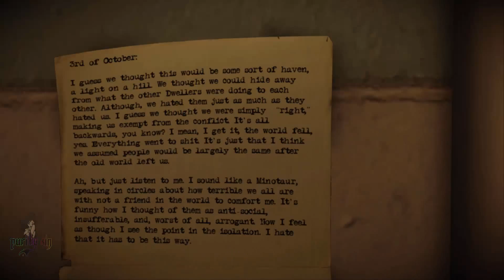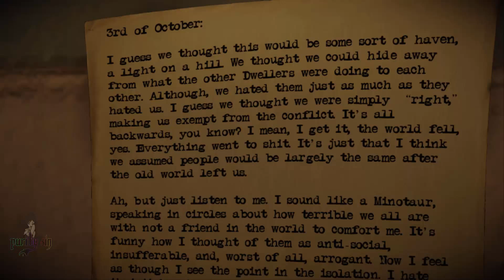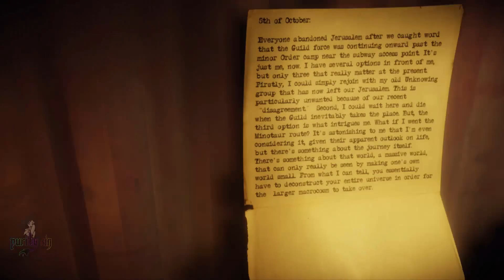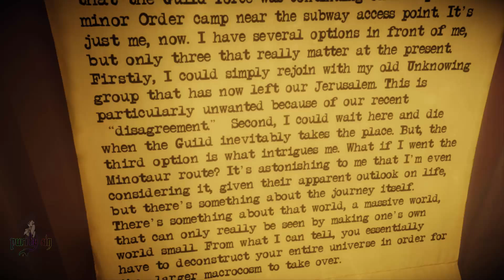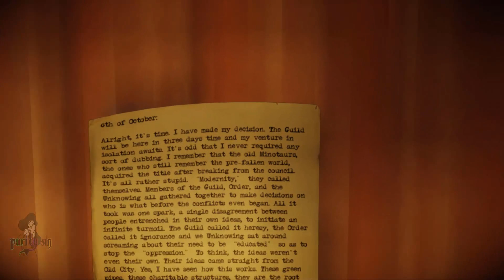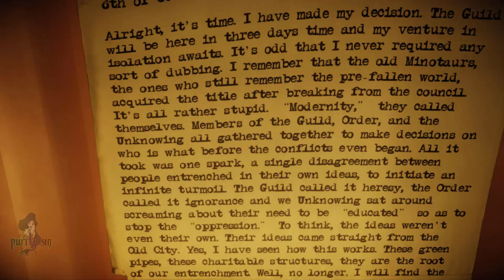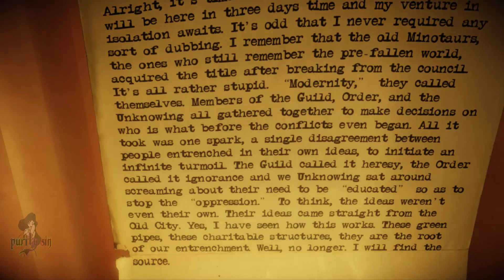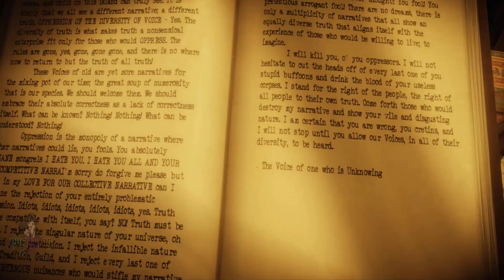The Old City: Lavaithan {3} their dream